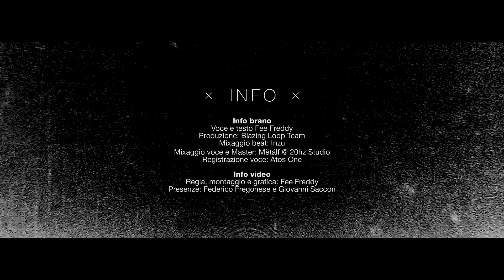Fee Freddy // IL MIO VUOTO TI APPARTIENE [prod Blazing Loop Team] // Official Video HD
Il singolo è scaricabile gratuitamente su questo sito:
All'interno trovate cover, libretto e mp3 del pezzo.

INFO

INFO BRANO
Voce, testo: Fee Freddy
Produzione: Blazing Loop Team
Mixaggio beat: Inzu
Mixaggio voce e Master: Mëtålf @ 20hz Studio
Registrazione voce: Atos One

INFO VIDEO
Regia, montaggio, riprese e grafica: Fee Freddy
Presenze: Federico Fregonese e Giovanni Saccon

CONTATTI

TESTO

è tempo di superare è tempo di colorare è tempo di ripensare è tempo di ricordare è tempo di rimembrare è tempo degli sbagli nonno il mio vuoto ti appartiene mi manchi

In una notte come questa provo a scriverti non ti conoscevo esprimevo la mia libertà nei limiti limiti limiti e tu nonno fammi chiedere a papà per avere un tuo ricordo e ricordo da piccino bimbo stretto al limbo papà che mi illustrava le tue foto col sorriso di chi ha vinto ma ha perso una speranza una parte di cuore un'altra parte di cuore e un'altra ancora è tempo dell'aurora sfoglio i vecchi album dove ci sei ti assomiglio papà me lo ripete nei giorni rei e panta rei panta rei, lo sai e lo so io avevo la tua stessa calma nonno così mi dicono perché perché perché te ne sei andato un paio di anni prima prima di conoscere me, già perchè?

e non dire non dire non dire che la mia vita si basa sulle stronzate a venire troppe volte papà me l'ha ripetuto "sei la stessa persona che mi ha cresciuto" e adesso che mi prende per la maglia e mi tira su la manica penso di possedere nel mio corpo la sua anima reincarnazione forse è mimesi su cose l'ho chiamato così forte già ma non rispose mi pose i suoi dubbi alle porte è una sensazione forte non ti conosco ma ti ho visto su pellicola eri vecchio e credimi i tuoi occhi li ritrovo quando mi guardo allo specchio e voi che mi sentite mi giudicate e dite "devi essere cattivo, spaccare il beat in due come Ken Shiro" non mi trovo nonno mi ha spinto ha vissuto come Gandhi e ha sempre vinto